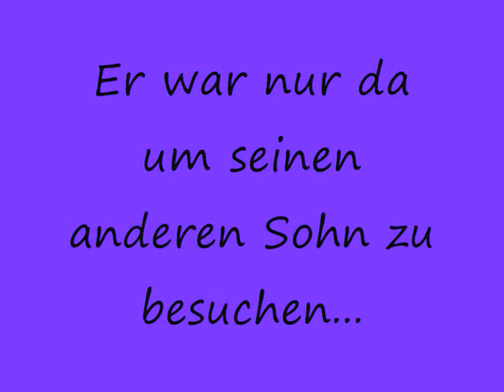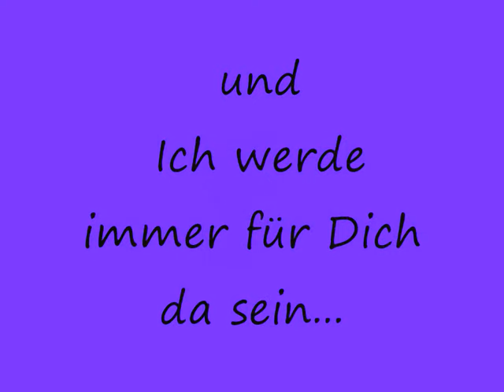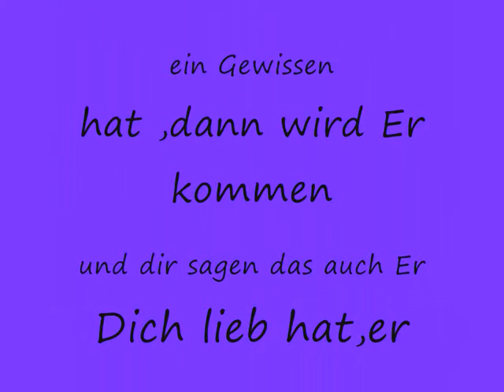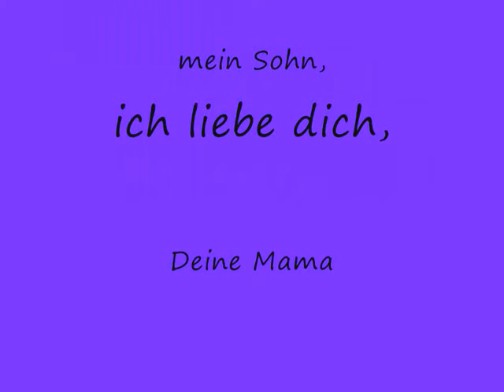Mein Kind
Im Namen aller Kinder dessen Väter sich nen scheiss um Ihre Kinder kümmern,die so tun als hätten sie keine Kinder.
Es ist einfach das letzte wie manche Kerle sich verhalten...

Es ist auch ein Video für alle Muttis die alles alleine durch ziehen...